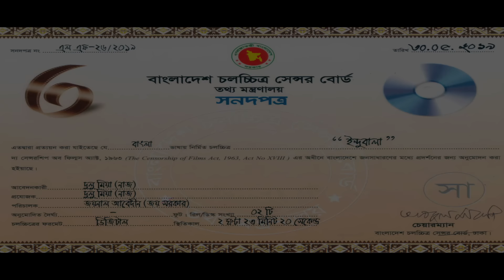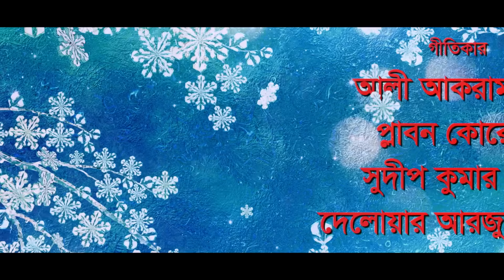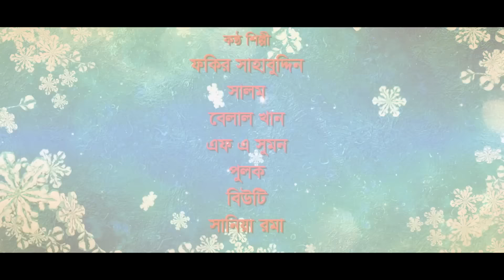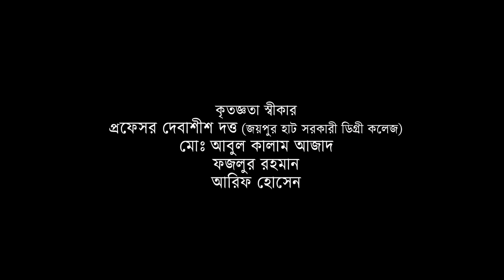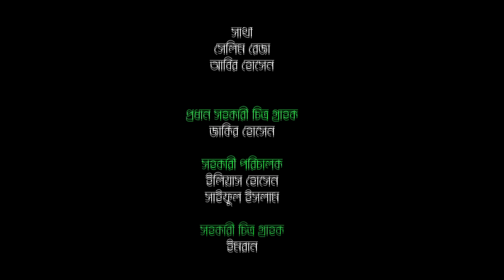Indubala | ইন্দুবালা | Bangla Full Movie | Milon | Keya Payel | Ashik | Eid Movie, Bangla Movie 2023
Presenting a new hot comarcial, romantic & action movie "Indubala" (ইন্দুবালা), Story & Directed by Joy Sarkar, Produced by Dulu Miah (Naz). Starring Anisur rahman Milon, Fazlur Rahman Babau, Lutfur Rahman
Jazz, Masum Aziz, Shamima Naznin, Payeli Payel, Obid Rehan,

Indubala | ইন্দুবালা | Bangla Full Movie | Milon | Payel | Ashik | Sadek Bacchu | Bangla New Eid Movie 2023

Movie : Indubala (ইন্দুবালা)
Cast : Anisur Rahman Milon, Fazlur Rahman Babau, Lutfur Rahman
Ashik Chowdhury, Gulshan Ara Popy, Sadek Bacchu & Many More...
Story & Director : Joy Sarkar
Producer : Dulu Miah (Naz)
Cinematography : S.M Azahar
Editing : Shahidul Haque
Language : Bangla
Label : G Series